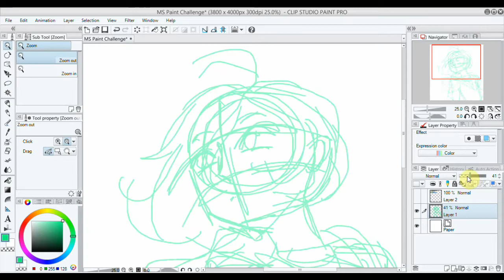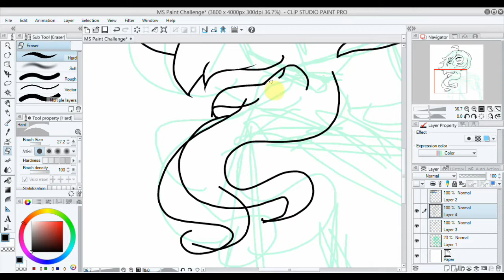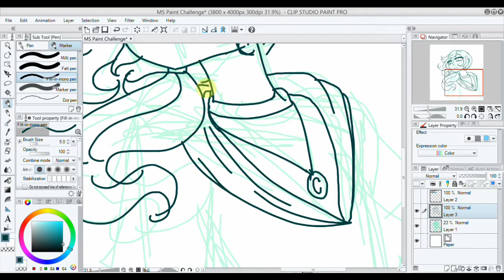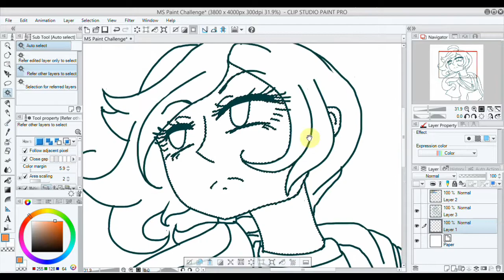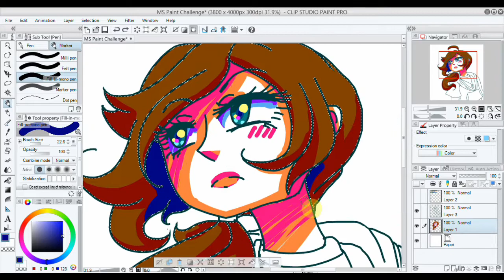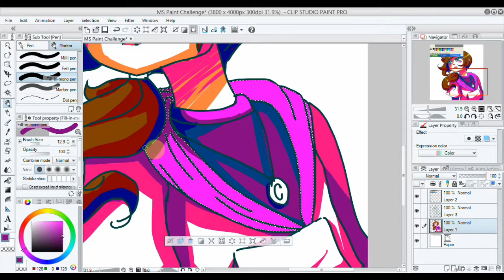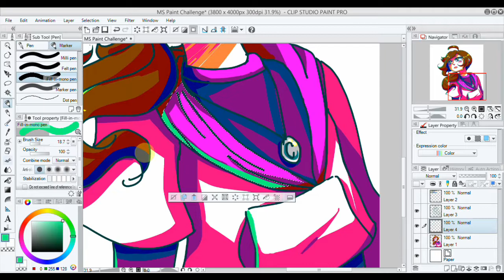MS Paint Challenge - Speedpaint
The rules for this challenge were to draw your original character in a Windows XP MS Paint palette, with bonus points using a binary brush (No "softening" of the brush strokes, just a hard pixelly edge) and no pen pressure (Line weight doesn't change based on how hard I'm pressing the pen). I don't actually HAVE the Windows XP version of Paint, so I used ClipStudio and used the right settings to get the same effect. I think I did well!

MUSIC
0:00 - Komputo - Francis Preve
1:51 - Inevitable - Diamond Ortiz
4:58 - Operatic 3 - Vibe Mountain